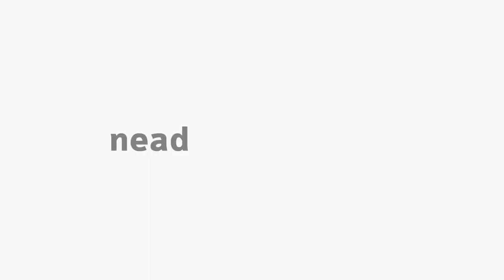[EFI] Sistema nervoso - Fisiologia do Exercício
Sistema nervoso com o professor Claudio Shigueki Suzuki na disciplina de Fisiologia do Exercício - 2.